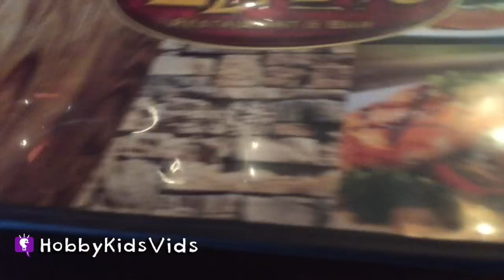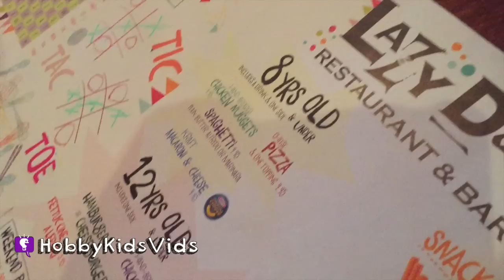Root Beer Floats + Pizza! Lazy Dog Restaurant, Food n Menu Review HobbyKidsVids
HobbyPig + HobbyFrog, HobbyBear love to eat! Spaghetti and salad, even nachos. Lazy Dog restaurant review fun with HobbyFamily.

---ABOUT HobbyKidsTV---
We produce clean family friendly vlog videos. Get updates, behind the scene, location review, toy hauls, and silly cut scenes weekly. So join the HobbyFun today and come be a HobbyKid today!

still got my dance shoes on 5